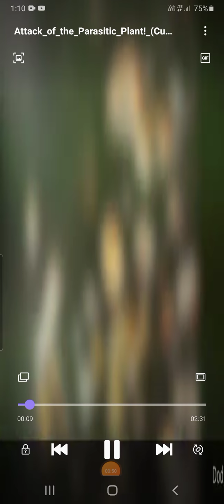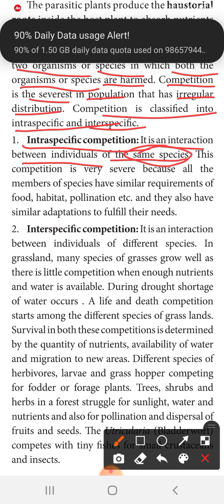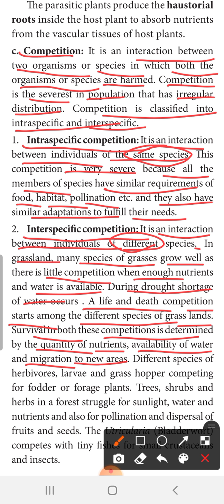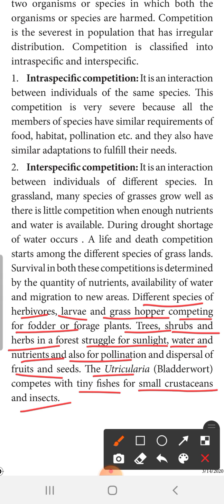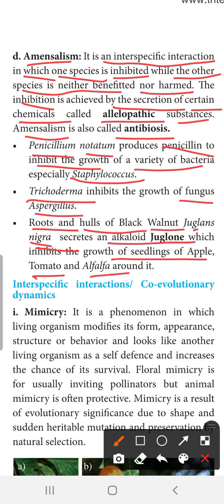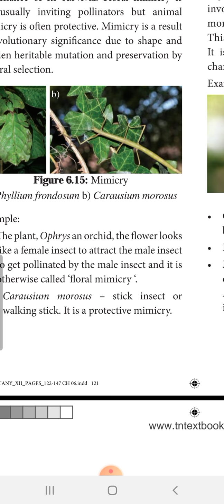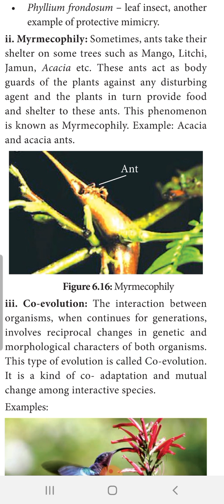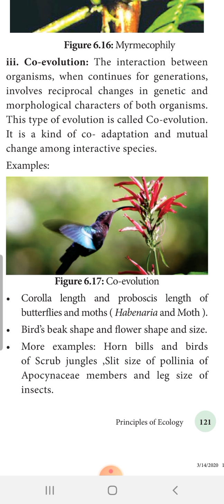Class 12/Bio Botany/ Chapter 6 - Principles of Ecology